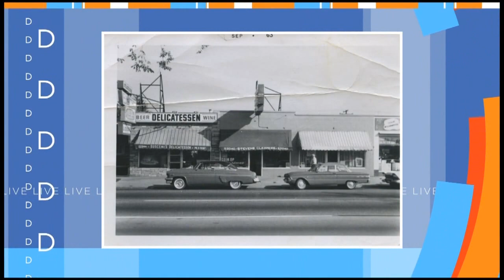Live in the D: 60 years of Buscemi's Pizza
Celebrate 60 years of great pizza with Buscemi's "Say Cheese" contest.